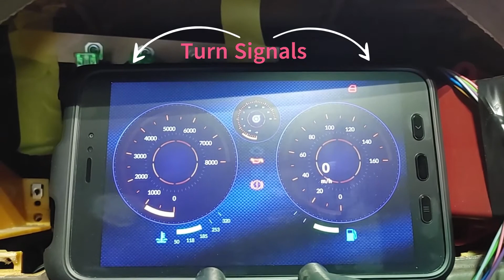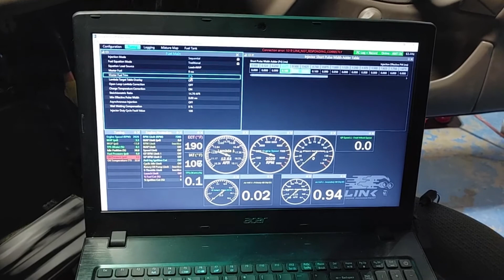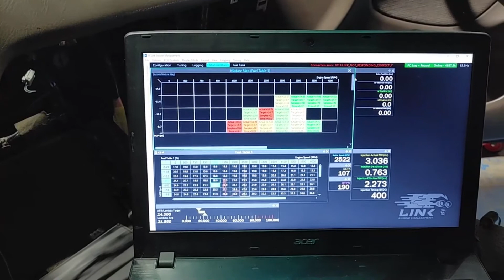Civic Project - Summer 2022 Update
Update on the 1996 Honda Civic Turbo Project. We completed the custom 3-inch exhaust and plumbing for the turbo/intake pipes. An AEM fuel rail with pressure and temperature sensor was added. The engine harness was re-wired and the body harness in the engine bay was cleaned up and re-routed. Also got most of the inputs working on the RealDash tablet display and set base parameters on the Link ECU to get the motor running. Next, we will build the motor that's going in the car while we strip the car down for paint and body work.